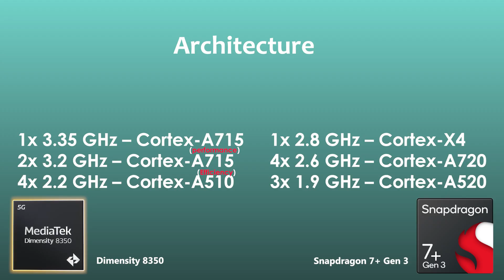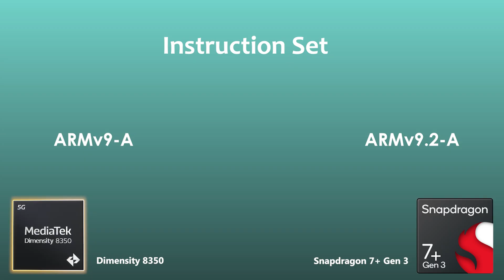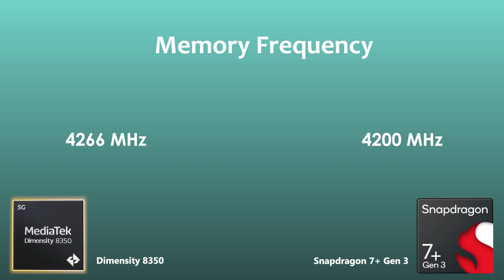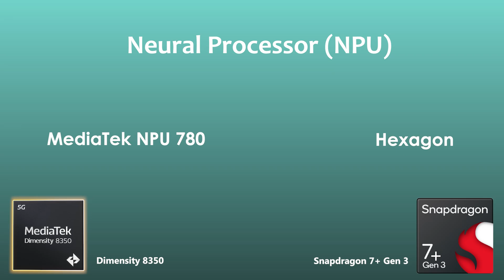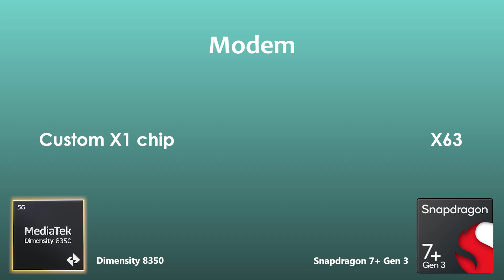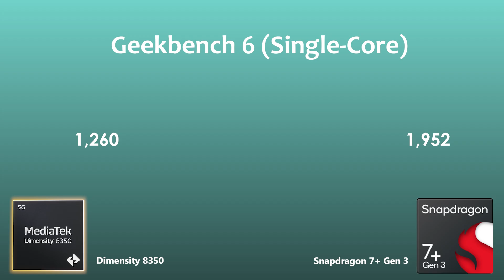Dimensity 8350 Vs Snapdragon 7 Plus Gen 3 | Antutu Score & Benchmark